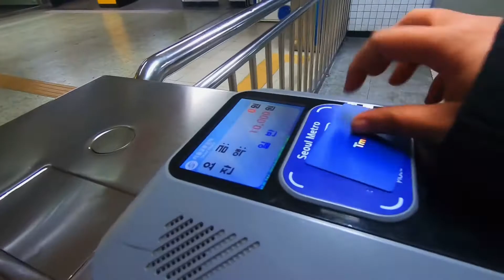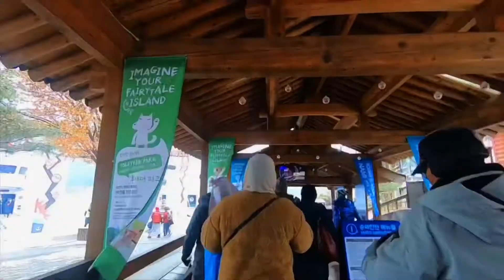South Korea DIY Travel | December 2019 *Winter*